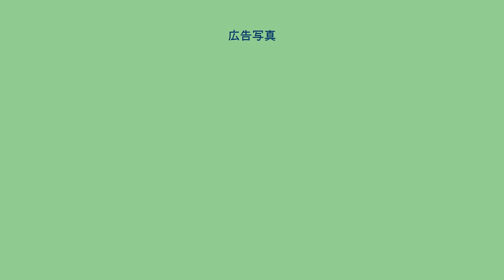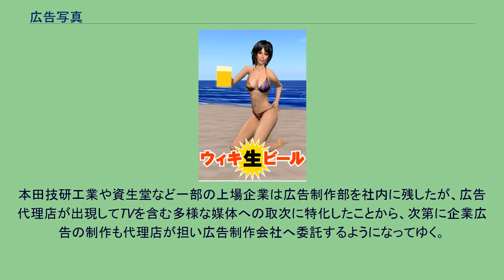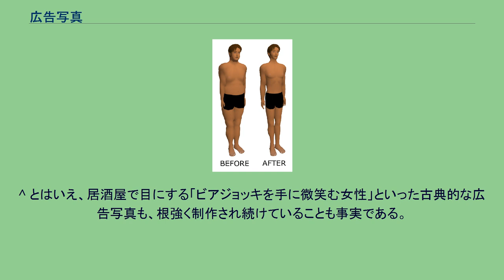広告写真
広告写真（こうこくしゃしん）は、商品・サービス・企業等の宣伝・広告の目的で撮影された写真。
コマーシャルフォトとも呼ばれるが、一般に「宣伝写真」とはいわない。
また「商業写真」は、結婚式場・百貨店などの撮影スタジオや街の写真館による営業写真まで含むため、広告写真とは区別される。
ポスター・チラシや新聞・雑誌等の紙媒体に用いられることが最も一般的であるが、Webに掲載される場合もある。
広告の発展（広告技術の発達）とともに普及し、特に20世紀後半に目覚しく広まった。
当初は、それまでのいわゆる美人画を置き換える形で、商品やサービスを象徴する「物」をモデルとともに即物的に撮影するケースがほとんどだったが、後の戦時下でのプロパガンダの研究をきっかけに、広告にグラフィックデザインの概念が定着した1950年代以降は、広告写真は「企業イメージ」の向上といった、より抽象的な訴求を担うことも増えた。
いずれにせよ現代においては、最も一般的に目にできる写真様式であるといっても過言ではないほど普及している。
広告写真は、企業等が伝えたいと考える、商品・サービスの長所や利点、良い企業イメージを伝達する目的で演出が施されており、撮影される内容は真実であるとは限らない。
また目立たせたいが為に、しばしば誇張をともなうことすらある。
そうした観点から、報道写真とは対極を成すといえる。
19世紀末頃から大正時代に中央公論など総合雑誌や週刊誌が次々に創刊され、これら紙媒体の増加に伴い広告表現も変容した。
大正時代末頃からイラストから商品写真が主流となっていく。
さらに昭和初期の1930年代に印刷技術が進化し、オフセット印刷やグラビア印刷により写真や絵などの転写に適す様式となった。
また、同時代には女性向けの化粧品等を扱う資生堂やビールなどの酒類卸会社、洋式の家具やマットレスなど扱う家具屋、石鹸などの日用品など、個人消費を対象とする多様な企業も隆盛となる。
こうした企業の一部には、販促を目的として自社内に広告部門を設置し、広告カメラマンを置いて撮影する企業もあった。
著名なところでは、資生堂の井深徴などがいる。
1930年代のこれら企業内カメラマンが広告写真という言葉を使用した。
戦後から人々の生活や経済が回復してゆくとともに、個人消費も回復し、企業が広告を掲載する紙媒体も多様化していった。
本田技研工業や資生堂など一部の上場企業は広告制作部を社内に残したが、広告代理店が出現してTVを含む多様な媒体への取次に特化したことから、次第に企業広告の制作も代理店が担い広告制作会社へ委託するようになってゆく。
総合広告代理店が台頭した1980年代頃から、撮影が異なるTV用のCM（ムービー）と区分けする意味で、コマーシャルフォトの用語がみえるようになった。
^ 当時の日本における代表的な広告写真に、寿屋の赤玉ポートワインの女性像などがある。
^ とはいえ、居酒屋で目にする「ビアジョッキを手に微笑む女性」といった古典的な広告写真も、根強く制作され続けていることも事実である。
^ verb (2005年6月16日). “【ファンキー通信】消えゆく「水着美女＋ビールジョッキ」ポスター”. ライブドアニュース. LINE. 2015年6月25日閲覧。